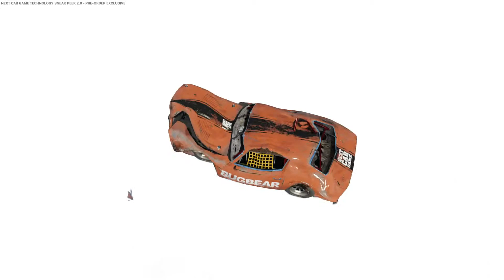Next Car Game Sneak Peak "angespielt" German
Hier mal das Schadensmodel wie es hoffentlich auch bald wieder im richtigen Spiel ist, nur um mal zu zeigen was möglich wäre.